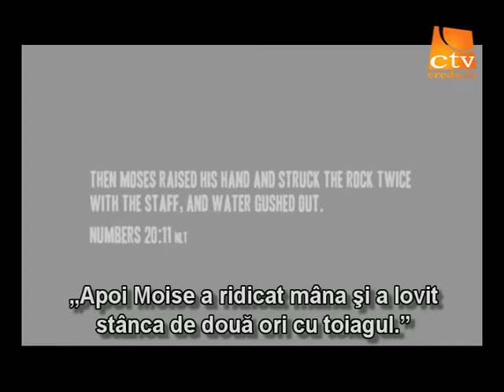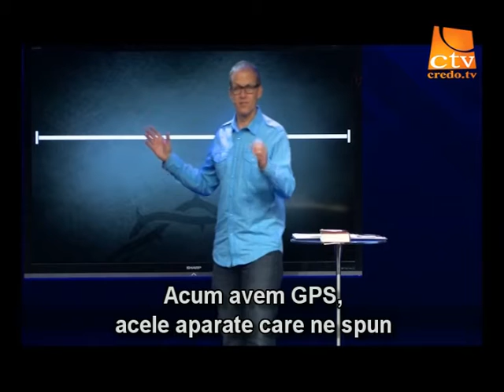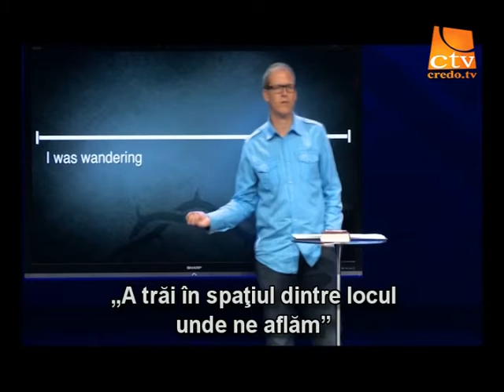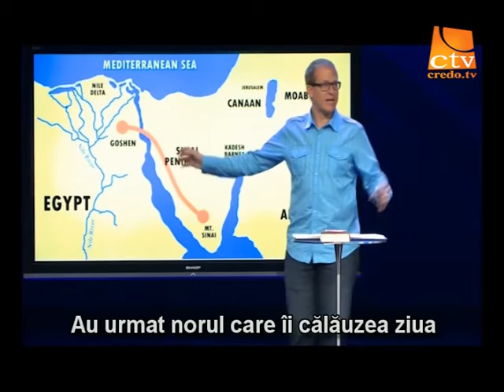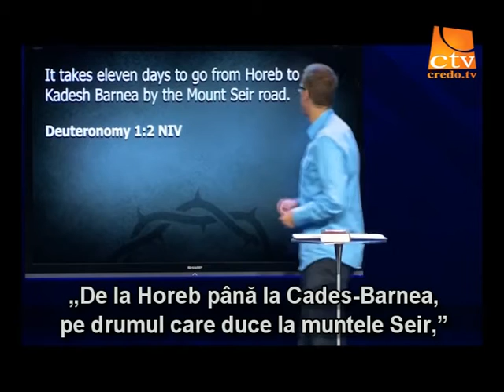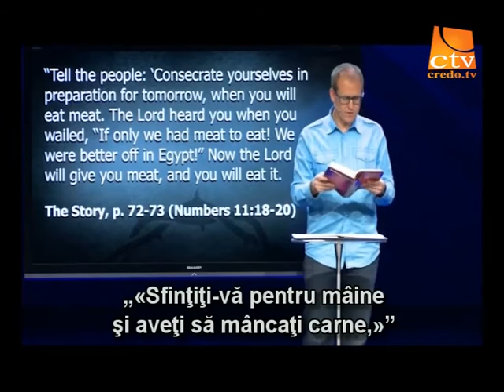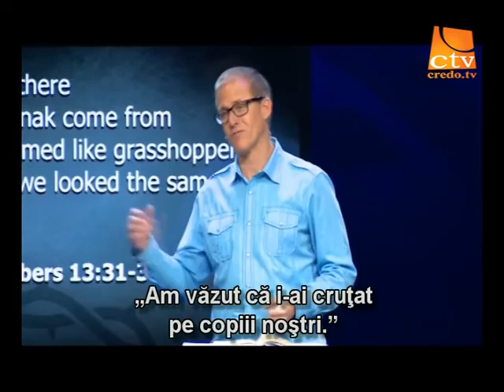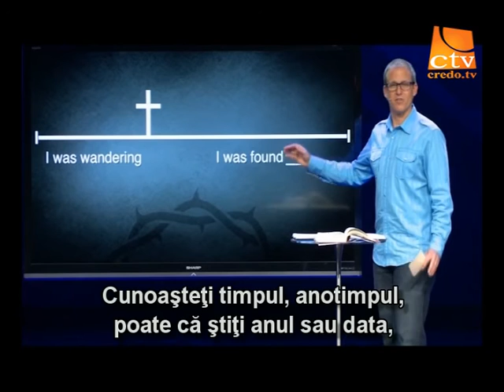14.Gene Appel - Povestea - Pribegia